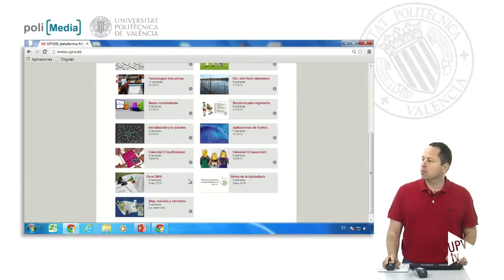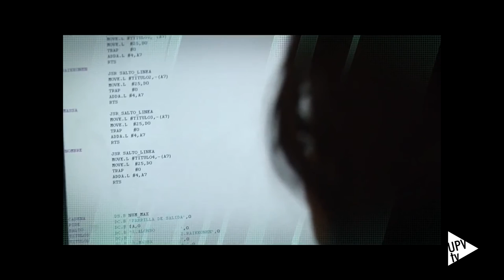I Jornada de Educación Digital - Noticia @UPVTV 10-05-2016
Intercambiar experiencias y ofrecer conocimiento. Es lo que ha ocurrido en la I Jornada de Educación Digital Cátedra Telefónica Universitat Politécnica de València que ha acogido la Escuela Técnica Superior de Ingenieros de Telecomunicación de la UPV.

UPV (X) y Miríada X son las plataformas de la Univesitat Politècnica de València y de Telefónica respectivamente. Profesionales de ambas han compartido sus experiencias sobre el diseño de cursos on line.